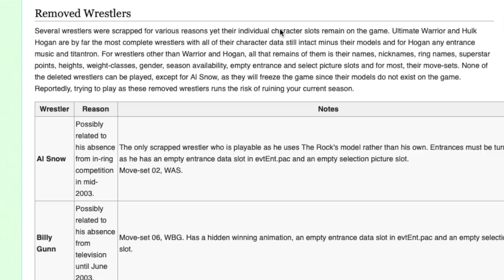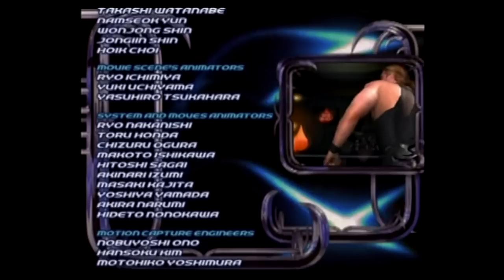The Definitive Review of WWE SmackDown! HCTP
Episode 142: The Definitive Review of HCTP!

On this supersized episode of Spotlight Video Game Reviews we are going back to take another look at what might be my favorite wrestling game of all time, WWE SmackDown! Here Comes the Pain. This time we dive to the deepest of depths to uncover each and every aspect of this fantastic PS2 grappler.